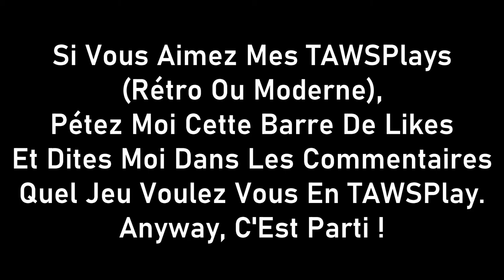DR. OCTOPUS VEUT ME BUTER ! - Spider-Man 2 #7